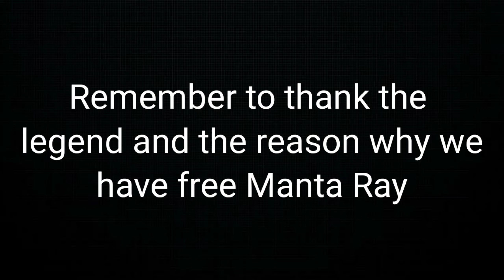Free Manta Ray for Garena Players!!!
Global got it earlier